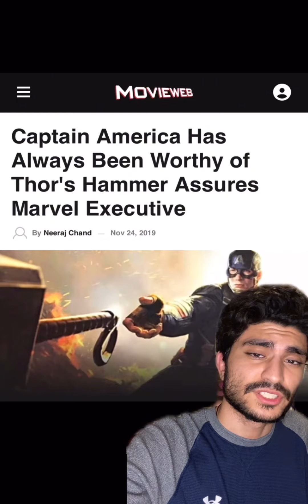Always Been Worthy